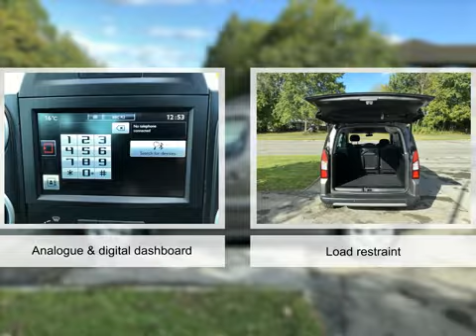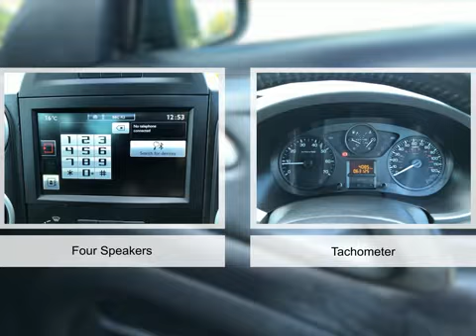For sale 2016 CITROEN BERLINGO MULTISPACE BLUEHDI XTR MANUAL DIESEL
For sale SK16XEX a 2016 CITROEN BERLINGO MULTISPACE BLUEHDI XTR MANUAL DIESEL with 63082 miles for only £9995. Don't miss out on your next used car come down and test drive it today!